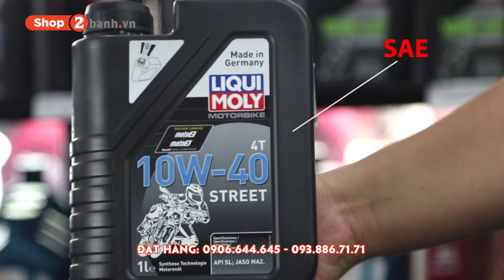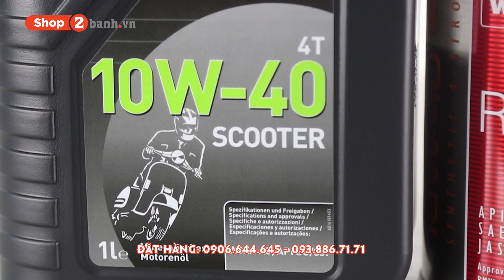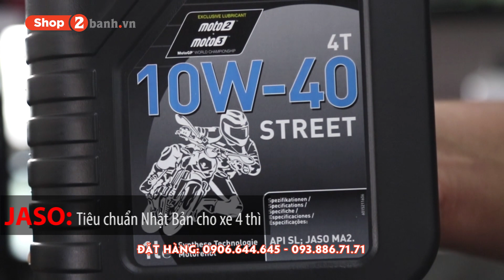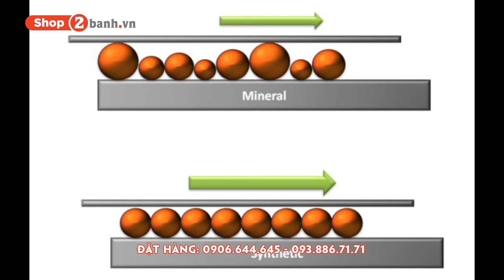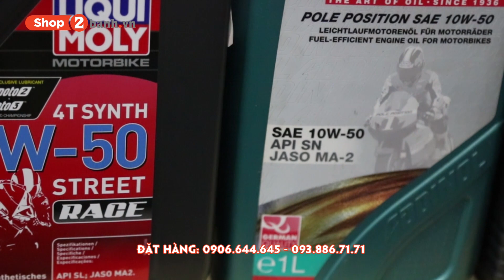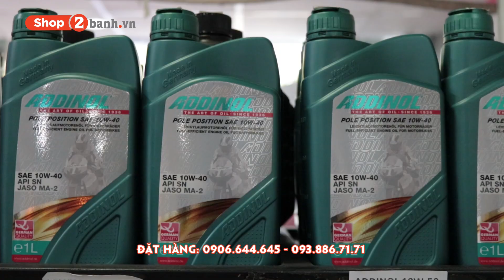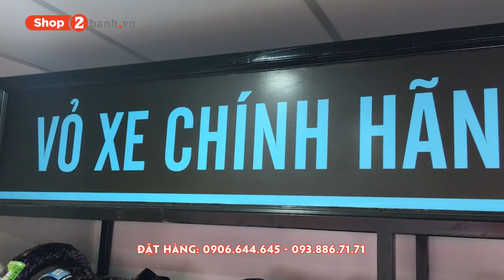Tư vấn nhớt phù hợp cho Winner 150 | shop2banh.vn, chính hãng, giá tốt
TRUNG TÂM BUÔN BÁN PHỤ TÙNG - ĐỒ CHƠI XE 2BANH:
- Quận 3: 6C Trần Quang Diệu, P.13, HCM. 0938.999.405
- Quận 7: 845 Trần Xuân Soạn, P.Tân Hưng, HCM. 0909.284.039
- Quận 11: 83 Hàn Hải Nguyên, P.16, HCM. 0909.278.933
- Q.Bình Thạnh: 56 Nguyễn Văn Đậu, P.6, HCM. 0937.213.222
- Q.Gò Vấp: 557 Lê Văn Thọ, P.14, HCM. 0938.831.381
- Q.Tân Phú: 309 Vườn Lài, P.Phú Thọ Hòa, HCM. 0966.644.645
- TP.Biên Hoà: 211 Đồng Khởi, P.Tam Hiệp. 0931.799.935